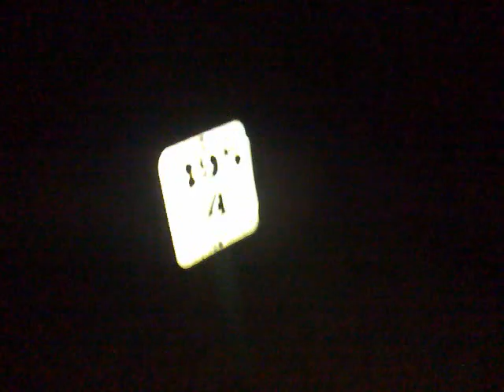OurBook IX - The Edge of Madness